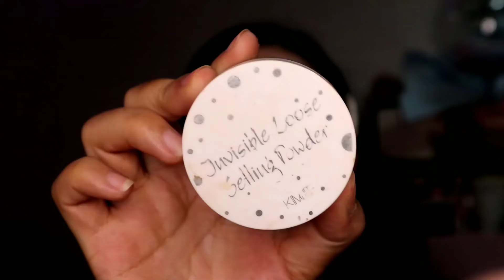Drunk blush makeup